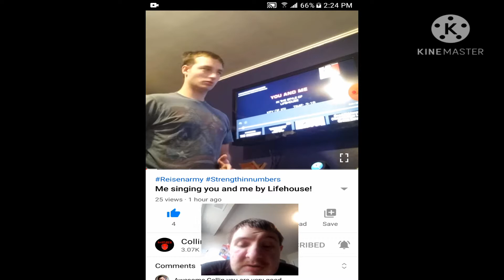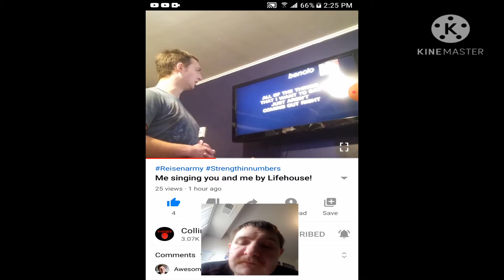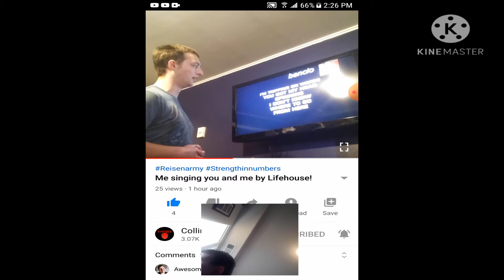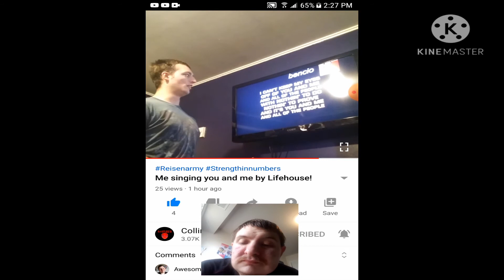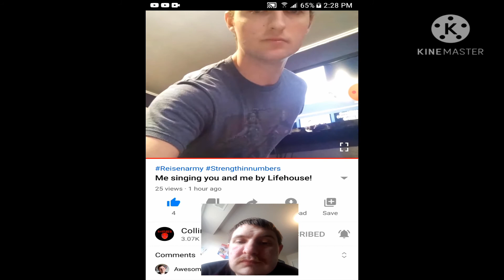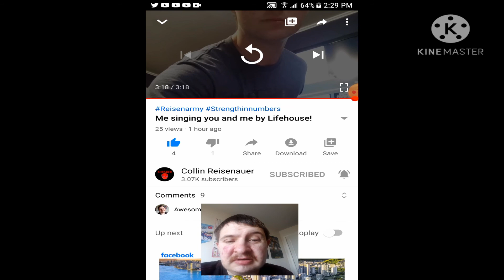Reaction to You and Me ( Cover ) by Collin Reisenauer Originally from Lifehouse